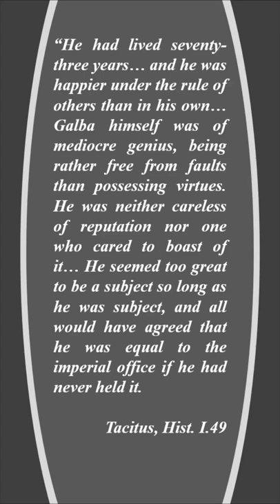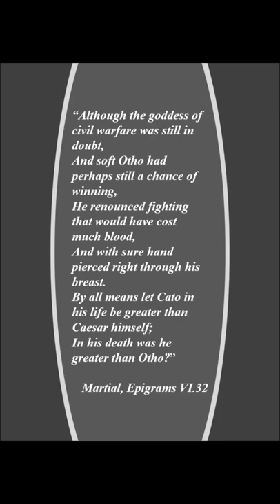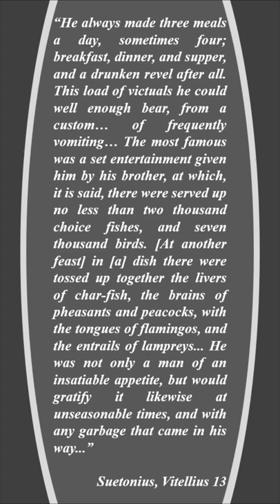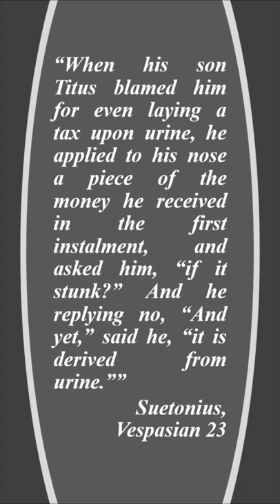AD69: The Year of the Four Emperors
Speakers: Laura Pfuntner and Peter Crawford
Written and Edited by Peter Crawford

Slides
1) Galba, Gustav III’s Museum of Antiquities, Stockholm (© Richard Mortel)
2) Galba, Vatican Museum, Vatican City (© Rabax63)
3) Tacitus, Histories (Moore, C.H. translation, Loeb Classical Library, 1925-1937)
5) Otho, Capitoline Museum, Rome (public domain)
6) Otho, Palazzo Medici Riccardi, Florence (© Sailko)
7) Otho, aureus, Rome
8) Martial, Epigrams (Shackleton Bailey, D.R. translation, Loeb Classical Library 1993)
9) Pseudo-Vitellius, Grimani Collection, Venice (© Jastrow)
10) Georges Rochegrosse, Vitellius traîné dans les rues de Rome par la populace, 1883
11) Suetonius, Vitellius (Rolfe, J.C. translation, Loeb Classical Library, 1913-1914)
12) Thomas Couture, Los Romanos de la Decadencia, Museo de Orsay, 1847
13) Vespasian, Pushkin Museum, Moscow (© shakko)
14) Vespasian, Museo Archeologico, Naples (© Sailko)
15) Suetonius, Vespasian (Rolfe, J.C. translation, Loeb Classical Library, 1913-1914)